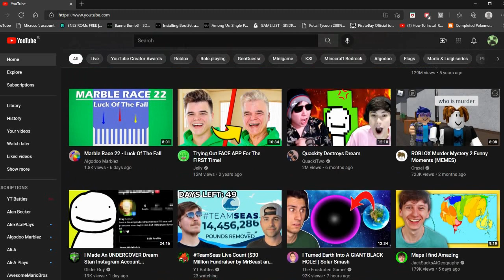WHAT! {part 1/2}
HOW!
DOMO IF YOU COPY IM QUITTING!